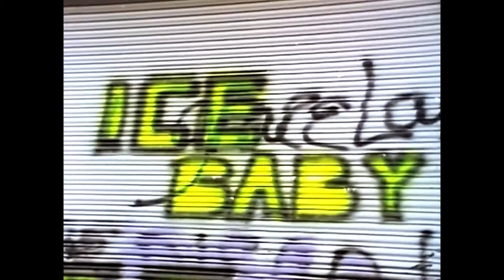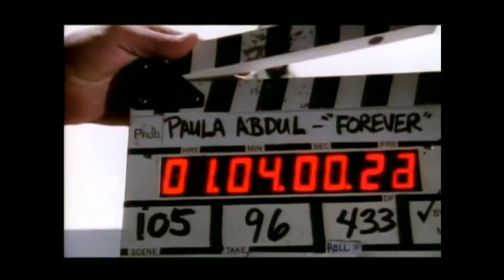Mix De Mezclas En Ingles De Los 90s - Primera Parte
Dj Dany Guatemala
01 Vanilla Ice - Ice Ice Baby
02 Tone Loc - Funky Cold Medina
03 MC Hammer - Pray
04 INXS - New Sensation
05 Paula Abdul - Forever Your Girl
06 New Kids On The Block - Cover Girl
07  INXS - Disappear
08 INXS - Suicide Blonde